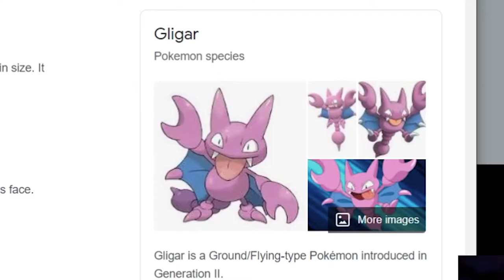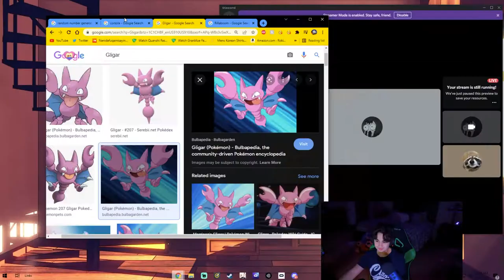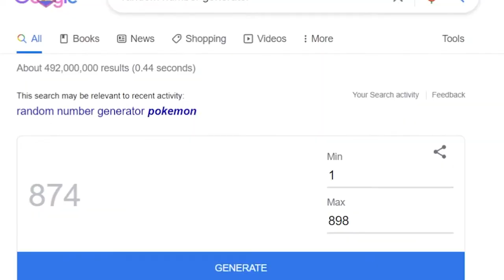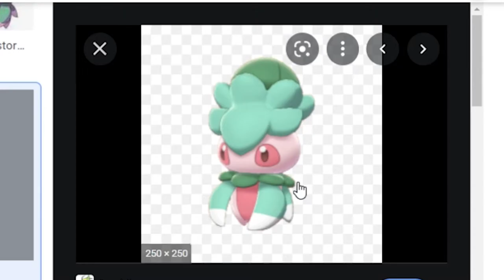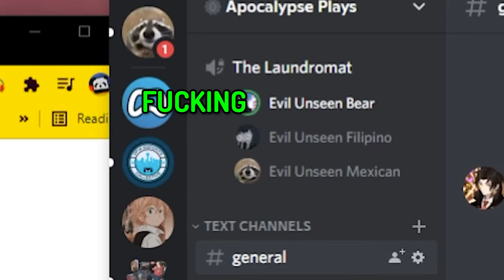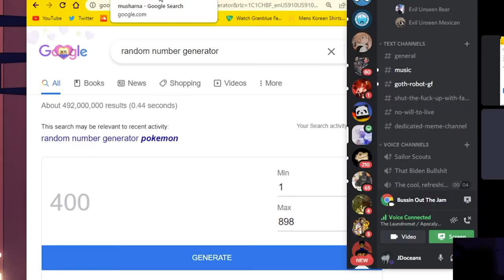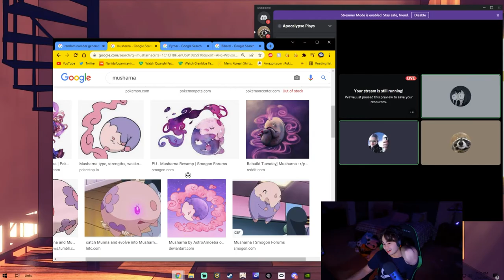F**K, MARRY, KILL! but with POKEMON!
After watching Smash or Pass with Pokémon by Markiplier, I thought why not do the same but with the famous F**K MARRY KILL trend! So that is exactly what I did as I gathered my friends and gave them 3 RANDOM POKEMON to either F**K, MARRY, OR KILL! Lets see what they pick and whether it may sit well with myself or you

Editor:
Izak Arce